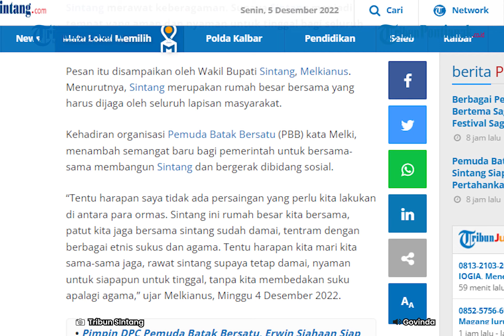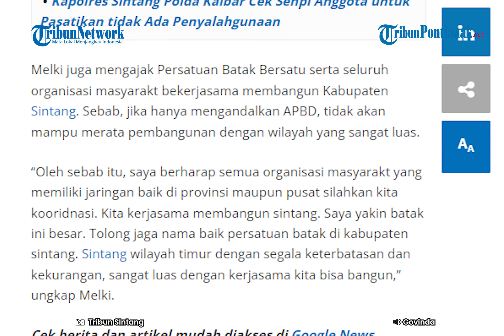Wakil Bupati Sintang Ajak Pemuda Batak Bersatu Ikut Rawat Keberagaman di Sintang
Pengurus Dewan Pimpinan Cabang (DPC) Pemuda Batak Bersatu (PBB) yang baru dilantik diharapkan dapat bekerjasama dengan dengan seluruh organisasi masyarakat yang ada di Kabupaten Sintang merawat keberagaman. Supaya Sintang menjadi tempat yang aman dan nyaman untuk tinggal bagi seluruh elemen masyarakat.

Simak berita selengkapnya di shorturl.at/mrw56